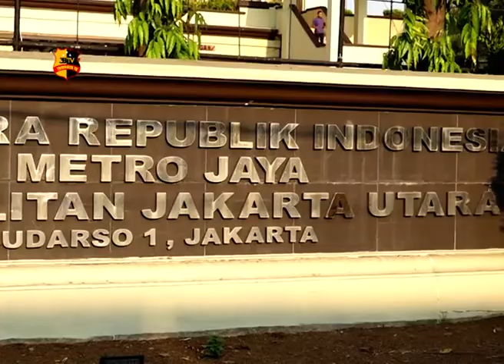OPS NILA JAYA POLRES METRO JAKARTA UTARA AMANKAN 19 TERSANGKA NARKOBA